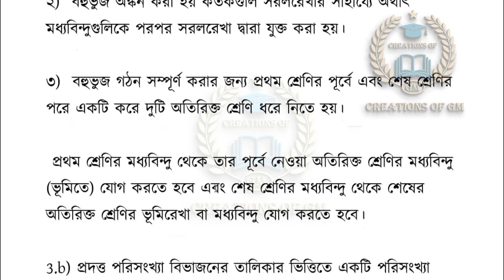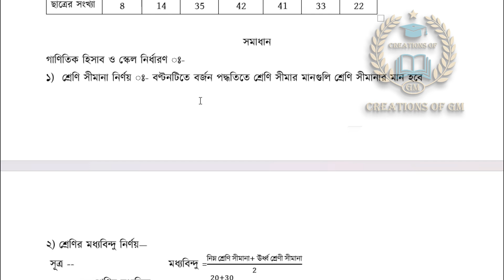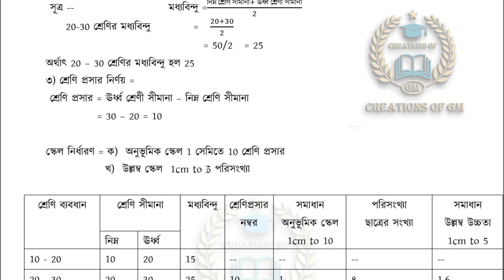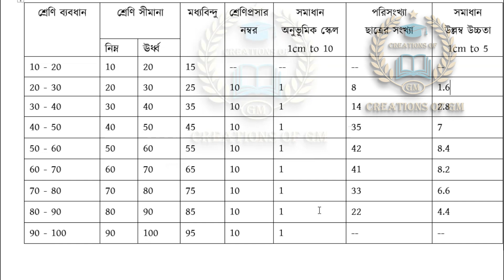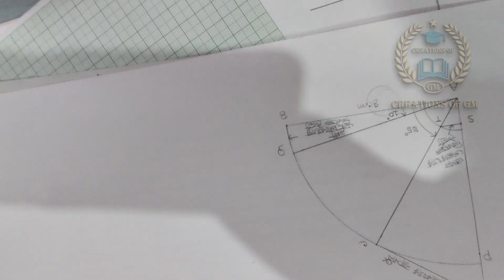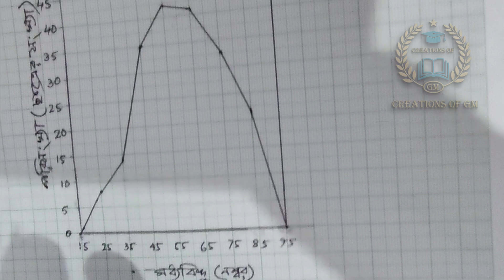HS 2024 ভূগোল প্র্যাক্টিক্যাল পরীক্ষার প্রশ্ন উত্তর/পরিসংখ্যা বহুভুজ/Frequency Polygon/class 12 Geog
Discussed about -- “HS 2024 ভূগোল প্র্যাক্টিক্যাল পরীক্ষার প্রশ্ন উত্তর or পরিসংখ্যা বহুভুজ or Frequency Polygon or class 12 Geography Practical”
Topic
1) HS 2024 ভূগোল প্র্যাক্টিক্যাল পরীক্ষার প্রশ্ন উত্তর
2) পরিসংখ্যা বহুভুজ
3) Frequency Polygon
4) class 12 Geography Practical
1 number question এর উত্তর